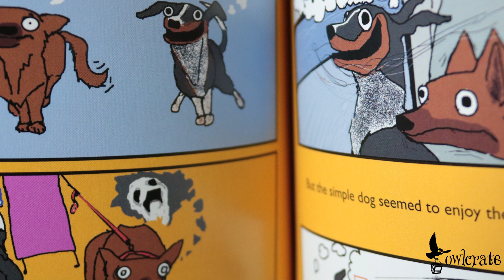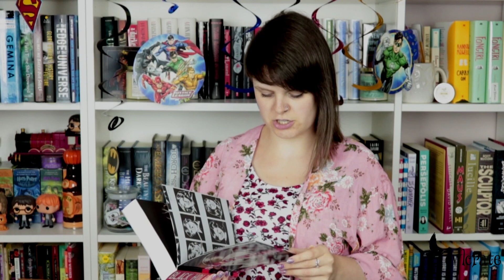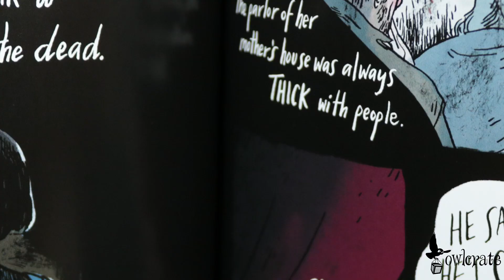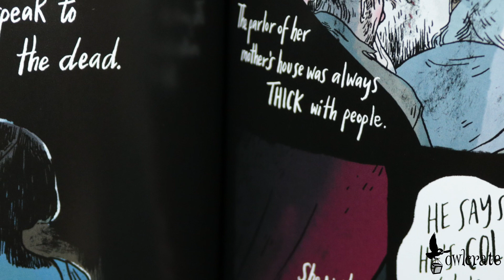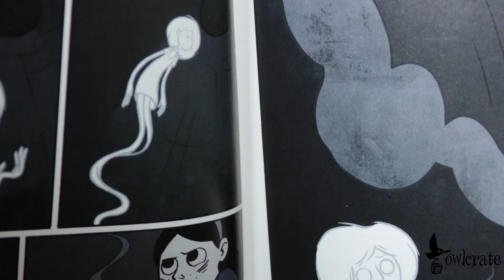GRAPHIC NOVEL RECOMMENDATIONS!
In celebration of people receiving their May 'Comic Explosion' boxes we wanted to share some of our favourite comics and graphic novels with you! The May box will only be available until May 21st so sign up soon!

We also have a middle grade box aimed at 8-12 year olds! to find out more!